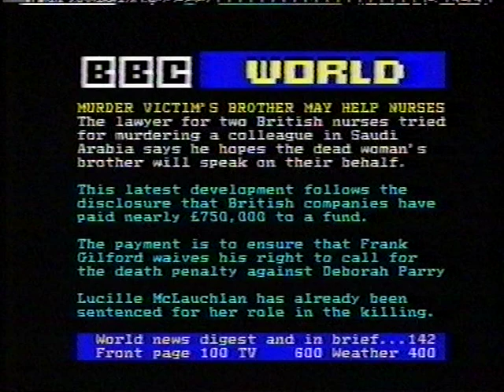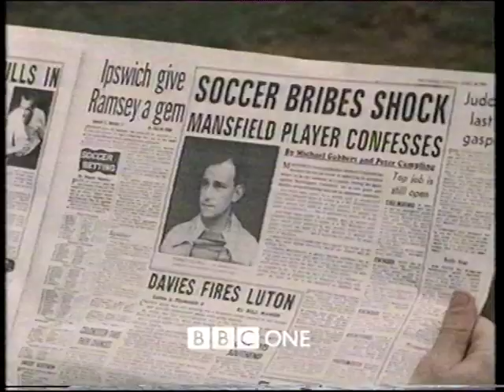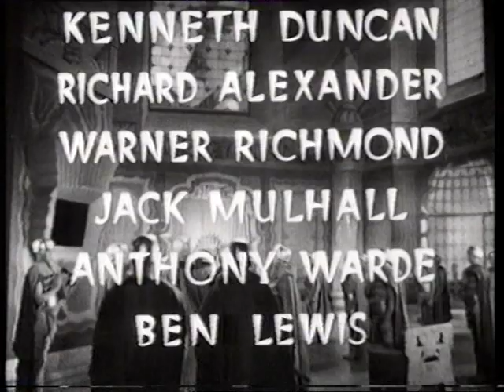Lucy Bolger opens up BBC1 with the first balloon on Saturday 4th October 1997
BBC Announcer Lucy Bolger opens up BBC1 at 0705 with the first balloon ident on Saturday 4th October 1997